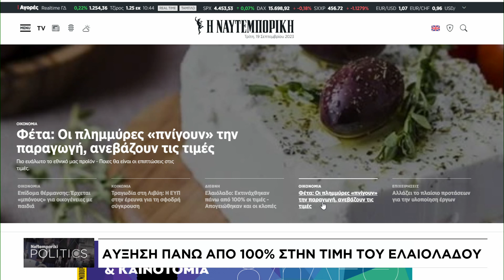Αύξηση πάνω από 100% στην τιμή του ελαιόλαδου